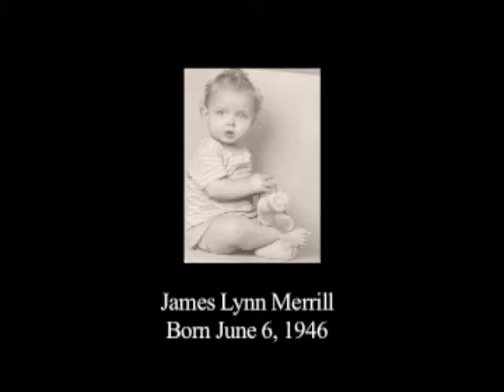Dad Tribute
Dad